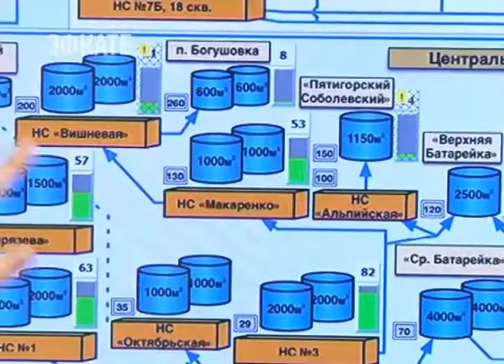Утро вторника — крайний срок, когда в краны сочинцев вернётся вода. Новости Эфкате Сочи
Об этом сегодня рассказали на муниципальном предприятии и показали как ведутся сегодня работы по восстановлению водоснабжения.

В диспетчерской «Водоканала» звонки сегодня раздаются гораздо реже, чем в предыдущие несколько дней. Дело в том, что список улиц, которые остаются без водоснабжения, за выходные значительно уменьшился.

Сочи. Новости.
Телеканал Эфкате.